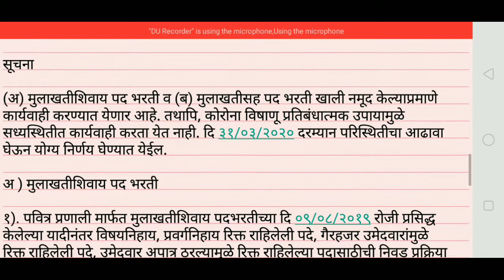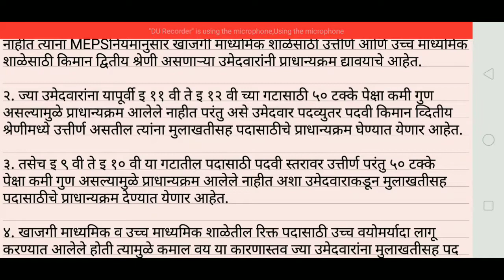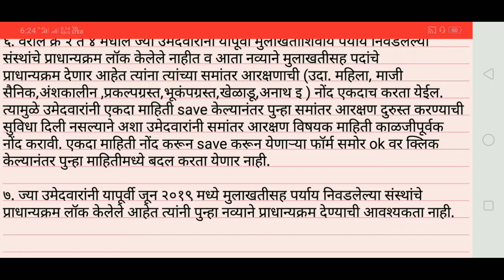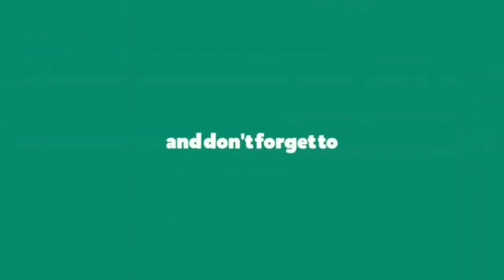शिक्षक भरती बाबत आजची महत्त्वाची बातमी ! सर्व अभियोग्यता धारकांसाठी महत्त्वाची बातमी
शिक्षक भरती बाबत आजची महत्त्वाची बातमी! जाणून घेऊया